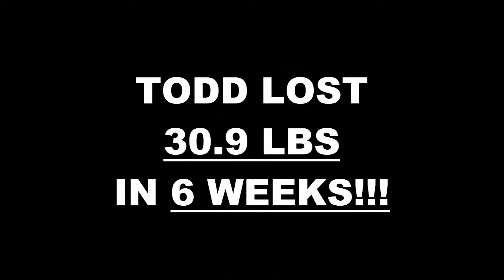Cypress Weight Loss Fitness 6 Week Challenge Results - Todd B.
We will now check the result of Todd's 6 week weight loss challenge!